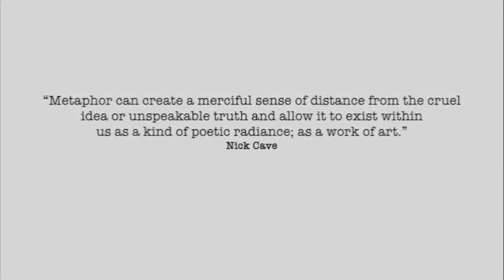(M)otherhood The Last Portrait Lucy Willow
21 & 22 April 2023.

We explore new perspectives around the narrative of women artists, in relation to motherhood, childlessness and experiences of grief.

Inspired by the major exhibition and publication Barbara Hepworth: Art and Life this event focuses on under-represented perspectives on motherhood to consider how this might affect the making and understanding of art works.

How do we consider narratives about art through experiences of motherhood that include grief and childlessness not by choice?

This discursive event will feature artists, writers and art historians sharing stories and perspectives on how we interpret art through an artists' biography and how we are enabled or challenged in bringing our own experience as audiences to it.